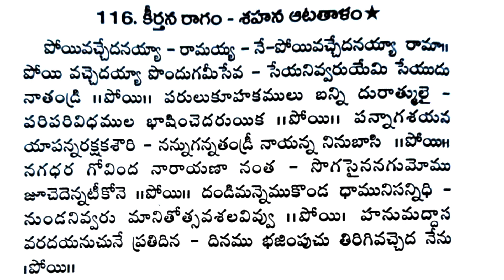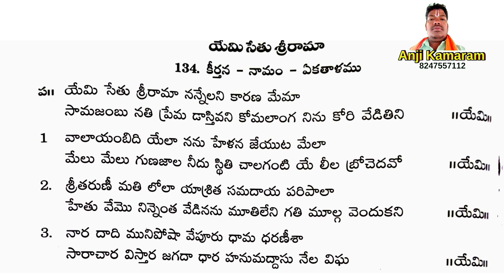శ్రీ మన్యంకొండ హనుమద్దాసు కీర్తనలు గ్రా.కొండాపూర్ మం .ధన్వాడ జిల్లా .నారాయణపేట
A#devotional_songs